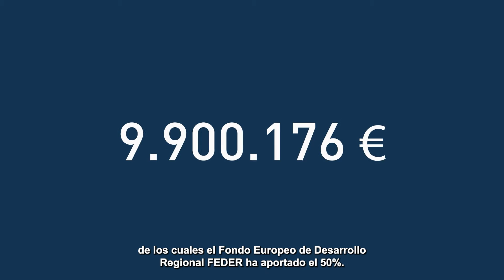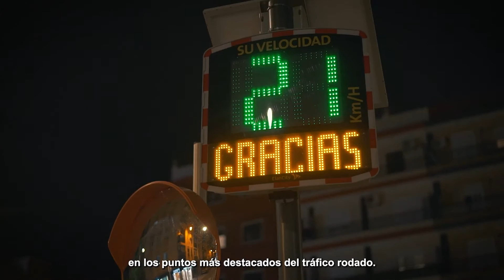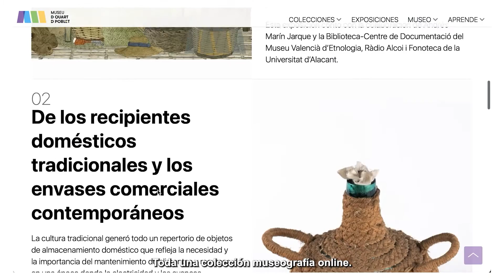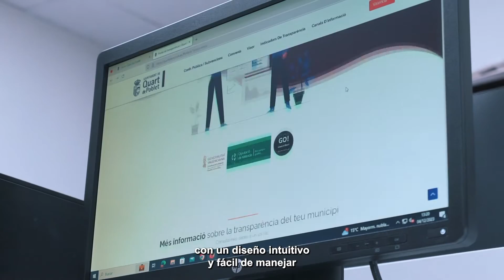TRANSFORMACIÓN DE QUART DE POBLET GRACIAS A LA EDUSI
El Fondo Europeo de Desarrollo Regional, FEDER, ha transformado el municipio a través de la EDUSI, Estrategia de Desarrollo Urbano Sostenible Integrado. Este proyecto ha contado con un presupuesto de 10 millones de euros, de los cuales el FEDER ha aportado el 50% y el Ayuntamiento, el 50% restante. En este vídeo resumen podrás ver todas las acciones que se han realizado en Quart de Poblet gracias a la EDUSI.